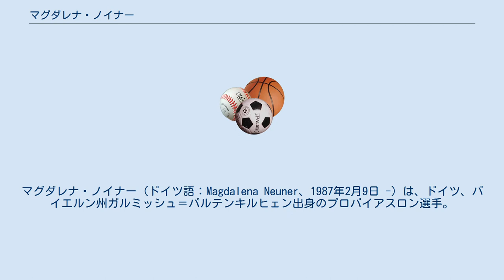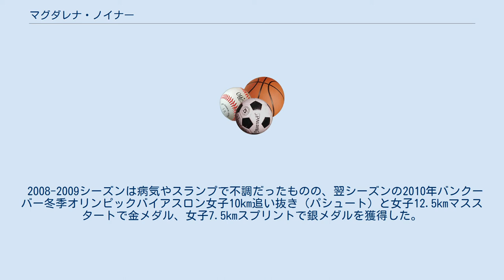マグダレナ・ノイナー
マグダレナ・ノイナー（ドイツ語：Magdalena Neuner、1987年2月9日 -）は、ドイツ、バイエルン州ガルミッシュ＝パルテンキルヒェン出身のプロバイアスロン選手。
 9歳でバイアスロンを始め、2004年から2006年の間にバイアスロンジュニア世界選手権で合計5個のタイトルを獲得。
2006年1月に18歳でバイアスロン・ワールドカップにデビューし、翌2007年シーズンにワールドカップ初勝利、2007年2月のバイアスロン世界選手権で7.5kmスプリント、10kmパシュート、リレーと三つの金メダルを獲得した。
 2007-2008シーズンにノイナーは史上最年少21歳でバイアスロン・ワールドカップ総合優勝達成、2008年世界選手権で再び金メダル三つを獲得した。
 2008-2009シーズンは病気やスランプで不調だったものの、翌シーズンの2010年バンクーバー冬季オリンピックバイアスロン女子10km追い抜き（パシュート）と女子12.5kmマススタートで金メダル、女子7.5kmスプリントで銀メダルを獲得した。
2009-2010シーズンのワールドカップで2度目の総合優勝、個人戦通算19勝は歴代7位である。
2007年と2011年にはドイツの年間最優秀スポーツ選手に選ばれた。
 ノイナーは2011年12月、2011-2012シーズンを最後に引退することを発表した。
 ^ （ドイツ語）